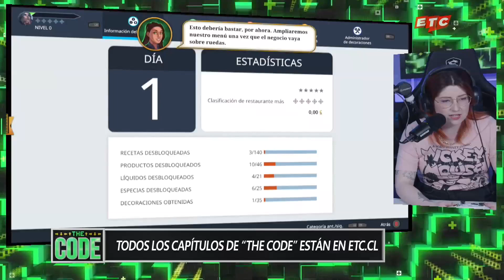¡La CHEF LARUCHAN llega a THE CODE!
En este nuevo capítulo de THE CODE, Laru se lanza a las cocinas de Cooking Simulator para demostrar su talento como chef.

Puedes ver THE CODE en vivo todos los lunes, miércoles y viernes, a partir de las 17 hrs por nuestro canal de Twitch.

¡Recuerda seguir nuestras redes! 😍